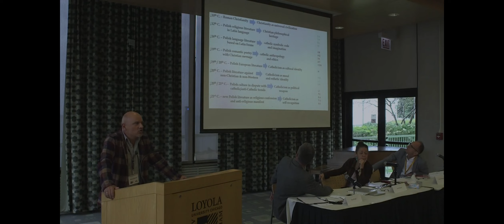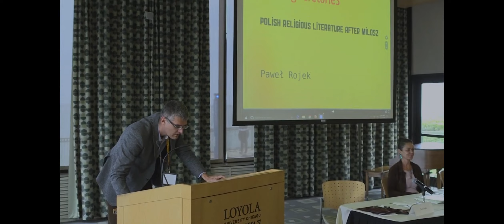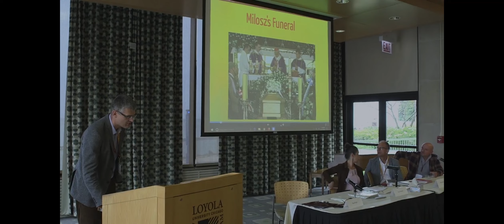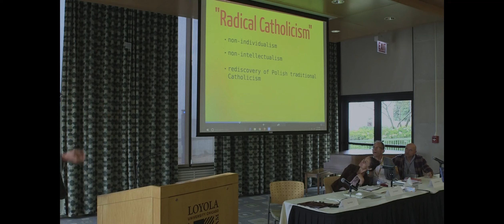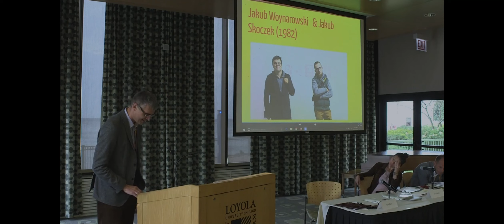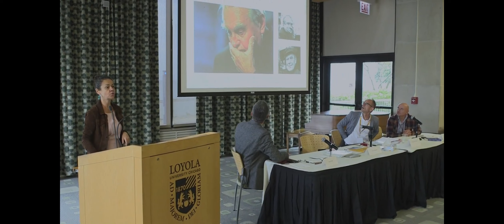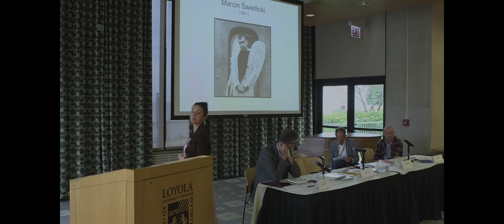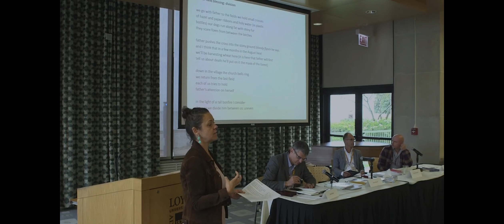Polish Religious Literature after Miłosz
Panelists: Paweł Rojek, Ewa Chrusciel, Krzysztof Koehler, and Artur Grabowski